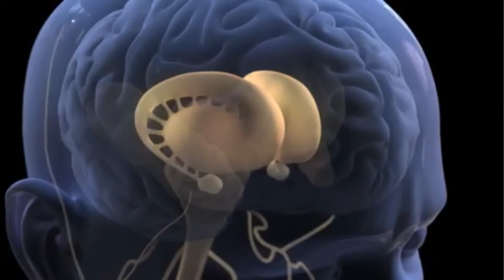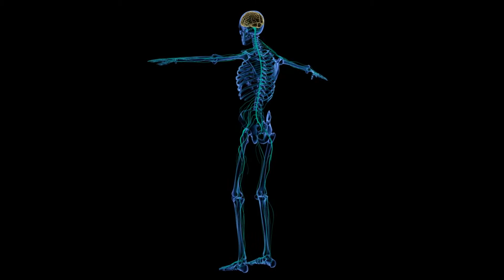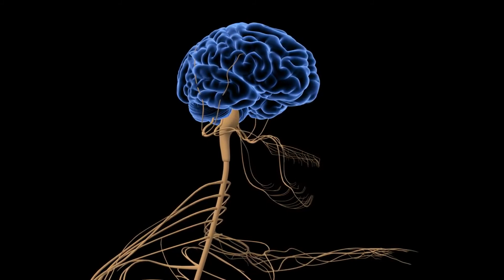Woman's Work / Lights - Maxwell / Ellie Goulding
Pray God you can cope
I'll stand outside
This woman's work
This woman's world
Ooooh it's hard on a man
Now his part is over
Now starts the craft of the Father

I know you've got a little life in you left
I know you've got a lot of strength left
I know you've got a little life in you yet

I should be crying but I just can't let it show
I should be hoping but I can't stop thinking
All the things we should've said that I never said
All the things we should have done that we never did
All the things we should have given but I didn't

Oh darling make it go
Make it go away

Noises, I play within my head
Touch my own skin
And hope they'll still be there
And I think back to when
My brother and my sister slept
In another place
The only time I feel safe

Just make it go away

Songwriters: Kate Bush
This Woman's Work (Uncut) lyrics © Sony/ATV Music Publishing LLC
Songwriters: Ash Howes / Elena Goulding / Richard Stannard